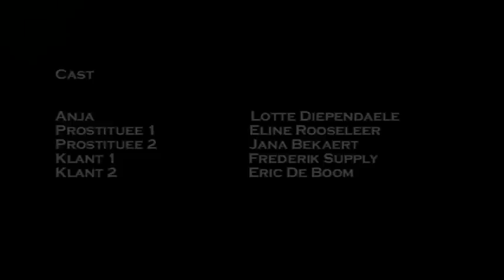Working Girl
Fictie-opdracht
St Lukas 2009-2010